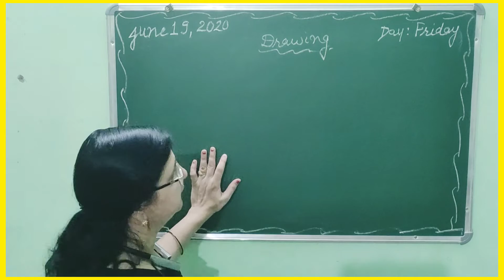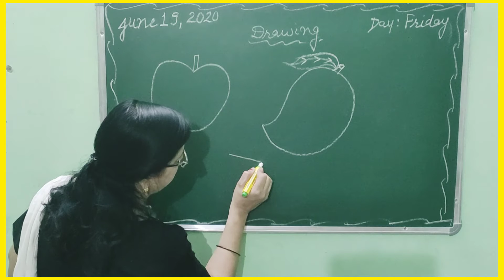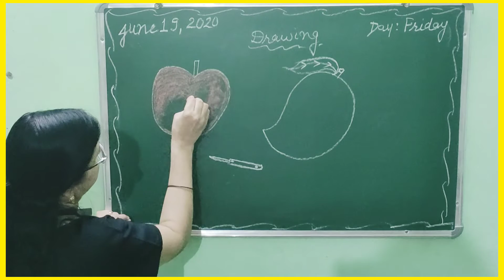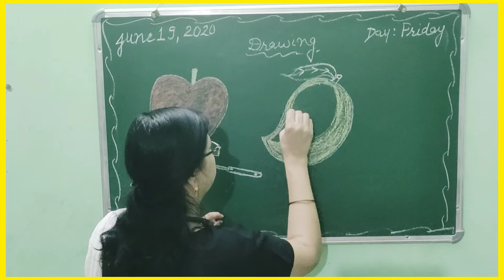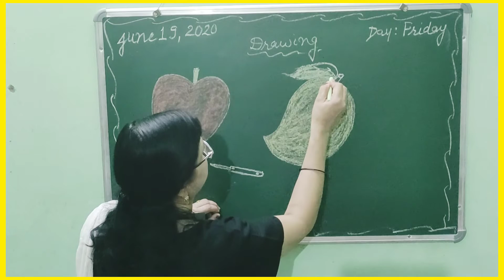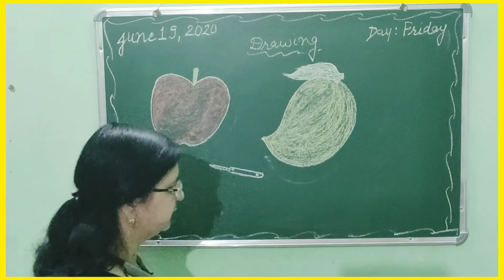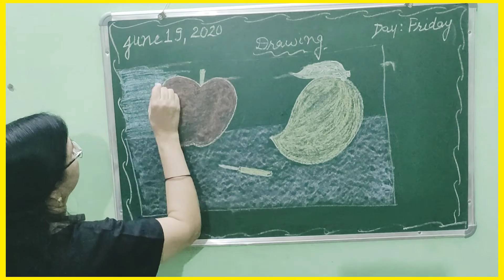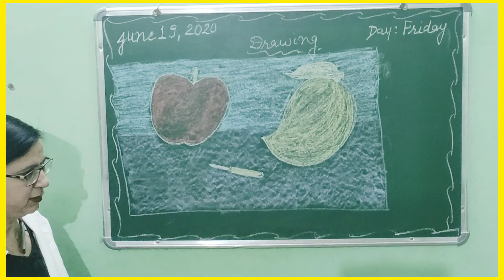SBP DAV CENTENARY PUBLIC SCHOOL FATEHABAD (19.06.20)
Step By Step Page no 12